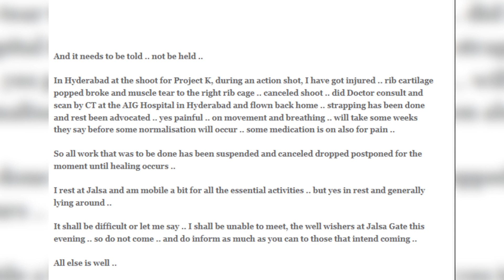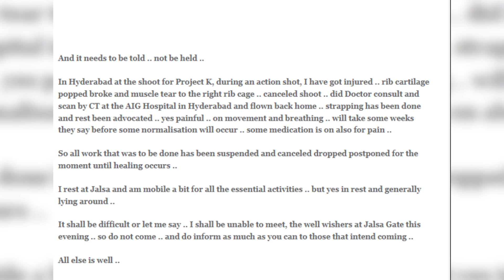AMITABH BACHCHAN | শুটিং করতে গিয়ে বুকে চোট পেলেন অভিনেতা অমিতাভ বচ্চন